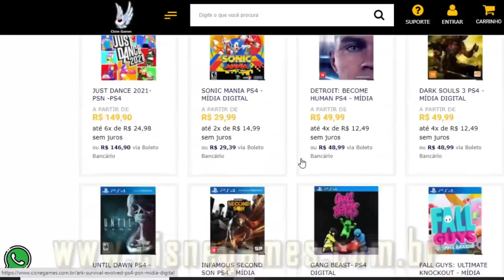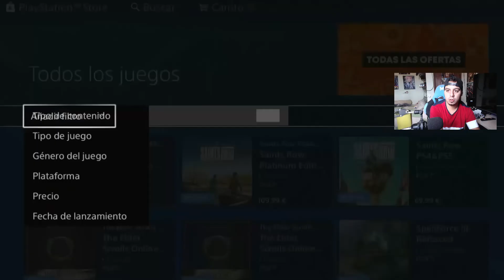CORRE !! SAIU NOVO JOGO GRÁTIS NO PS4 P/ SEMPRE e SEM PS PLUS AGORA !!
Cisne Games